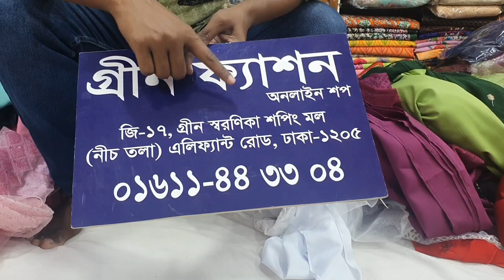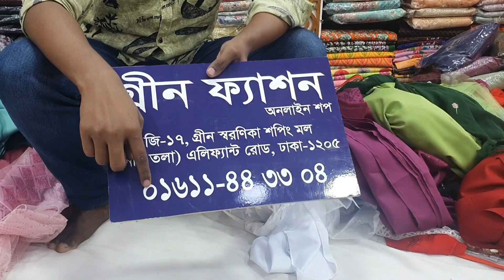এই ঈদে ভার্সনের সবচাইতে বেশি সুন্দর ড্রেস \Pakistani dress indian version